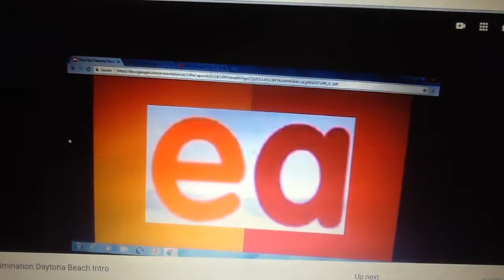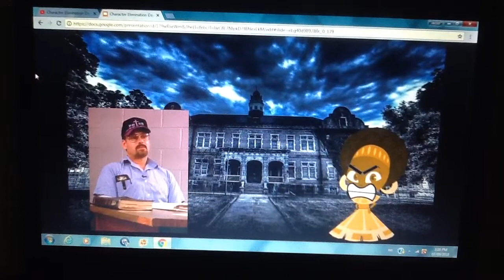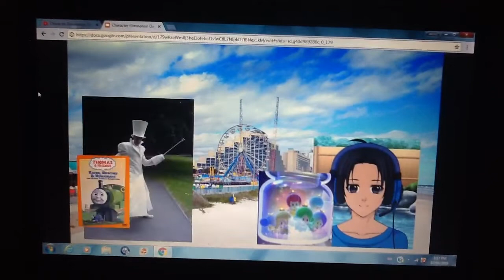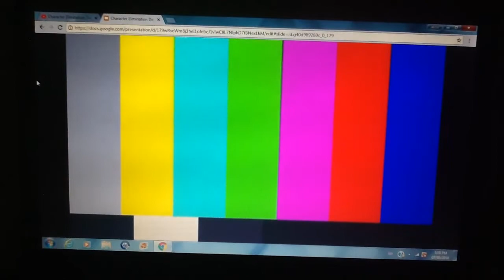Character Elimination Daytona Beach Episode 7: What Does Jonathan Like?